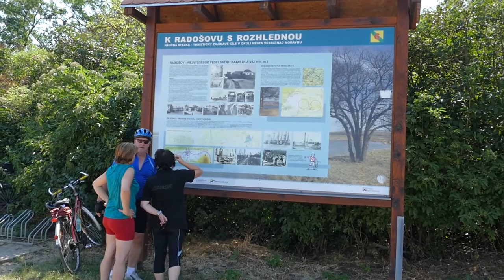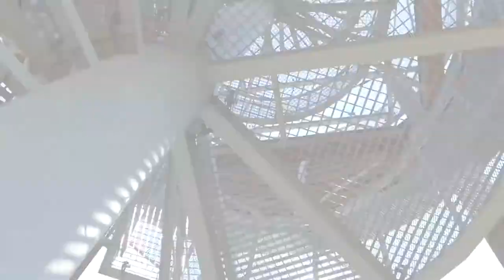Strážnice 2017/2 Rozhledna Radošov, Hroznová Lhota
Ach, dovolená 2017 ... Strážnice a okolí 2. Výlet z Veselí nad Moravou na rozhlednu Radošov, Hroznovou Lhotu, Kněždub, Tvarožnou Lhotu, Rozhlednu Travičná, Lučinu s koupalištěm, Radějov, Strážnici, Vnorovy zpět do Veselí  - pokračování příště.